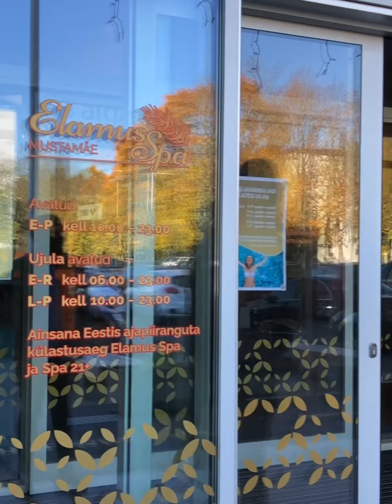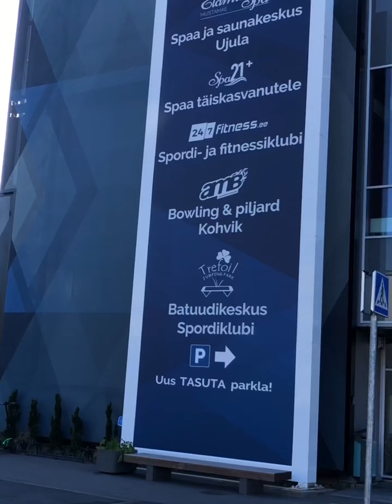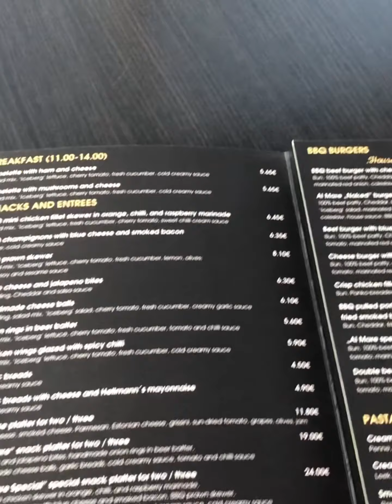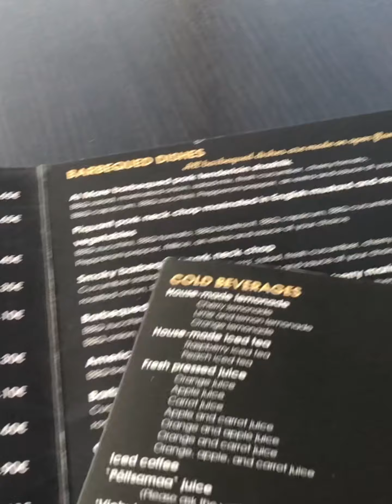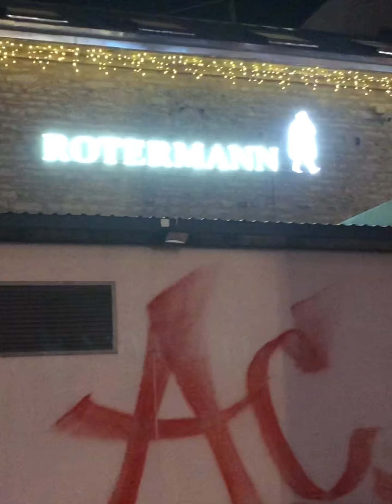HOW MY WEEKEND WENT: THINGS TO DO DURING WEEKENDS